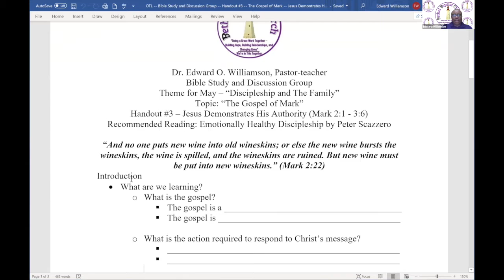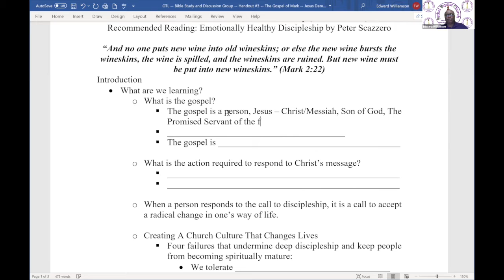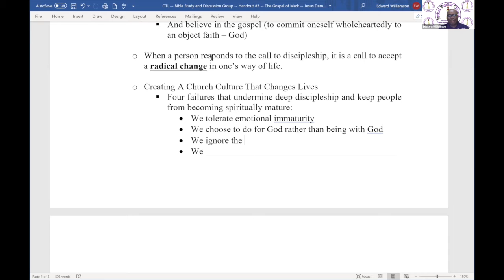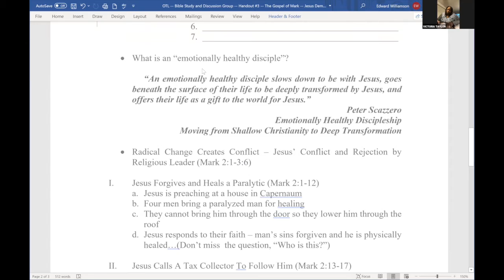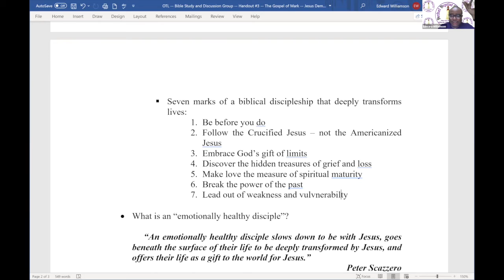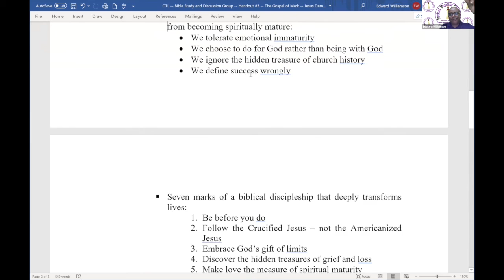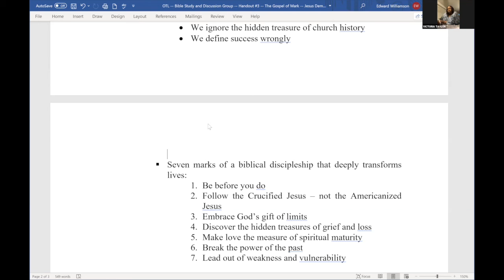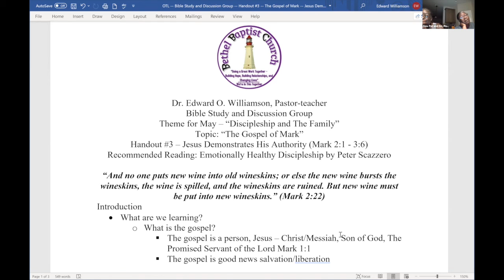May 5. 2021 Bible Study